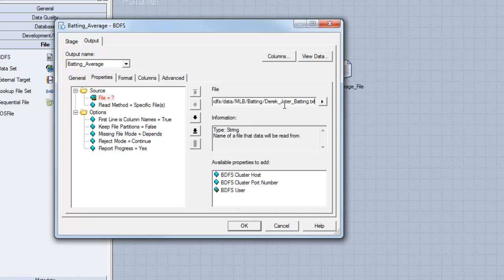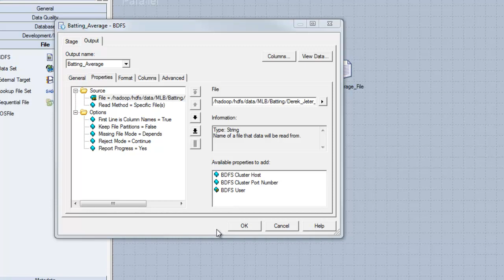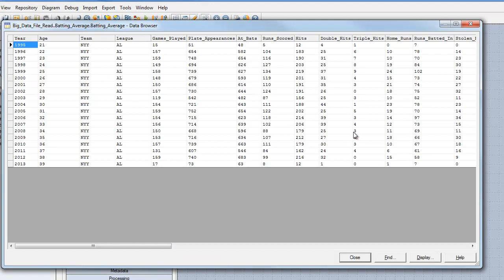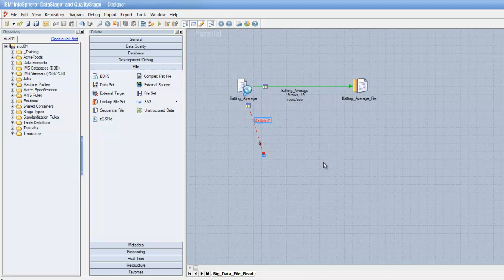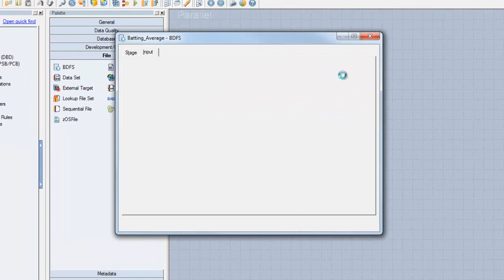DataStage - Read/Write From A Hadoop File System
The Big Data File stage in DataStage allows developers to create parallel jobs which read and write from a Hadoop file system - HDFS. The Big Data File stage is very similar to the Sequential File stage with additional configuration settings for connecting with Hadoop cluster.

This video will show you how to use the Big Data File stage in a parallel job in DataStage to read and write from Hadoop.